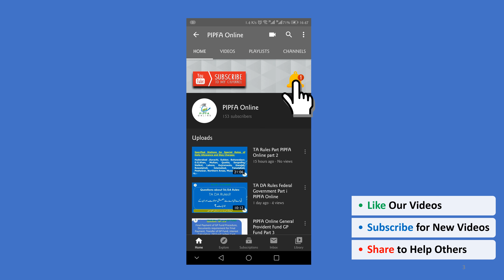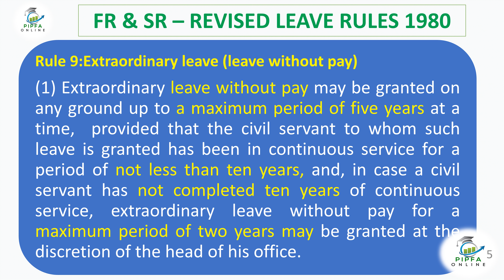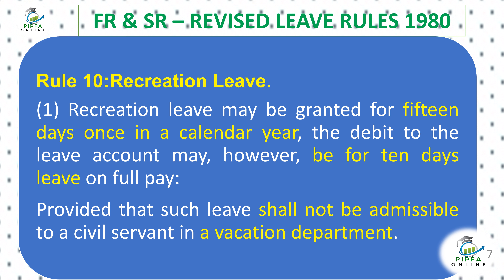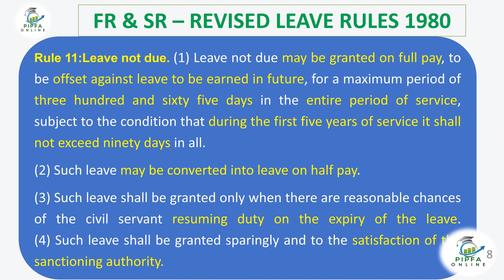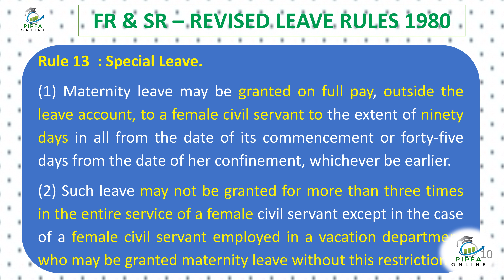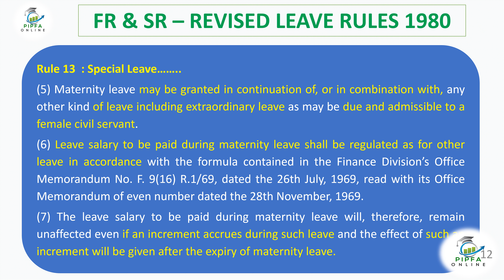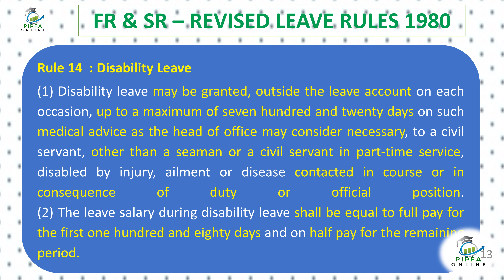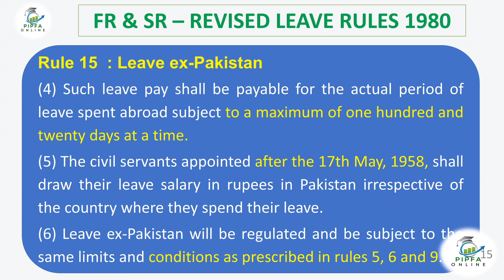PIPFA Online Revised Leave Rules 1980 Federal Government Punjab Khyber Pakhtunkhwa part ii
This video is the second part of Revised Leave Rules 1980 for Federal Government Leave Rules 1981 in Punjab Government and Leave Rules 1979 in Pakhtunkhwa. Following Questions addressed in this video:

Question : Revised Leave Rules 1980
Extra Ordinary Leave, Leave not Due, Recreational Leave, Special Leave, Disability Leave, Ex-Pakistan Leaven ?
This video is best material for PIPFA Students, employees of Federal Government, Provincial Governments, District Government as well preparation material for testing of FPSC, PPSC, NTS, UTS, PTS, OTS and other public sector exams.